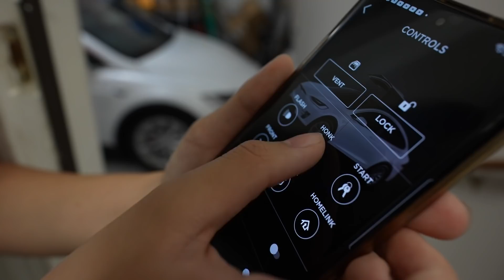Game Master Locked Up In a Car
Chloe and Kaycee try to use tricks to trap the Game master in a car. Chloe has a new hi-tech tracking device so she want to try it on with Kaycee and Justin. She give it to them and let them go play hide and seek. Chloe can find Kaycee very easy but not Justin. Can the Game Master hacks the iPad and facetime?